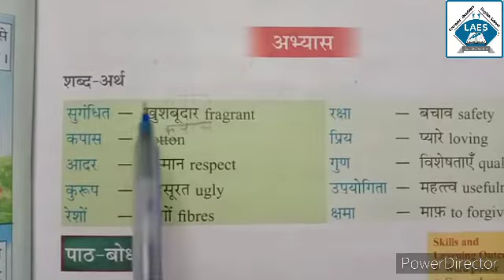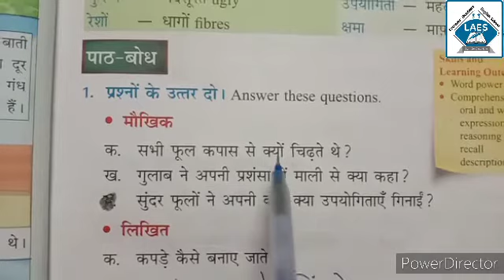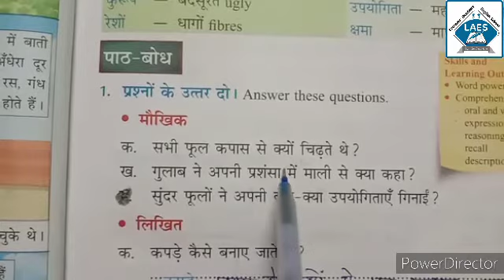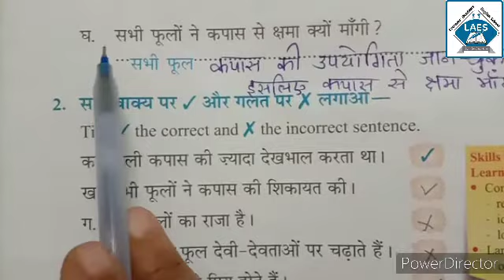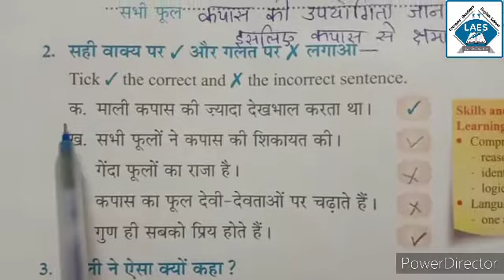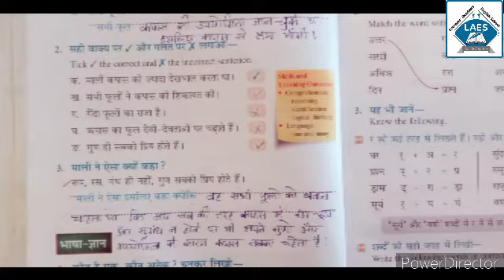Std 3rd Hindi Ch-6 Puchhna Mali Se Part-2